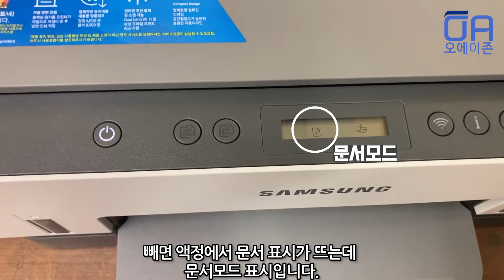삼성 SL-T2170W 복사 안됨? 불이 들어온 상태에서 합니다./복사사용법및실제속도/T2170W T2270W T2173W T2273W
❝믿고 구매하셔도 됩니다❞ ✔전자전문상가 테크노마트 입점✔프린터·복합기·잉크·입출력장치 전문✔최고의 인력과 시설 및 기술로 친절상담 및 A/S 보장더 자세한 내용은 아래 오에이존 공식홈페이지 참조! 네이버 스마트스토어 주소 : 서울 광진구 구의동 테크노마트 8층 B-123호고객 센터 : 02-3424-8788